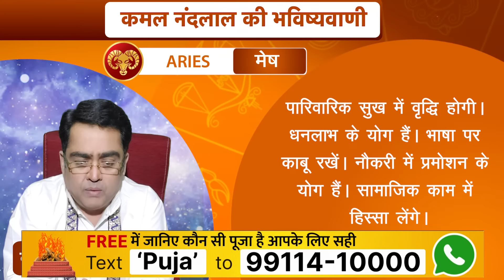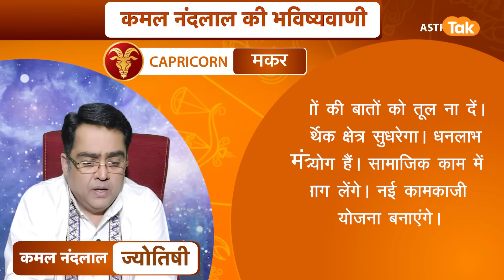04 September 2024 | आज का राशिफल | कमल नंदलाल की भविष्यवाणी | Kamal NandLal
कमल नंदलाल की भविष्यवाणी- 04 September 2024 : जानिए अपने दिन का राशिफल साथ ही कौन सा रंग है आपके लिए शुभ...किस राशि वालों को क्या उपाय करना चाहिए...सिर्फ कमल नंदलाल की भविष्यवाणी में...